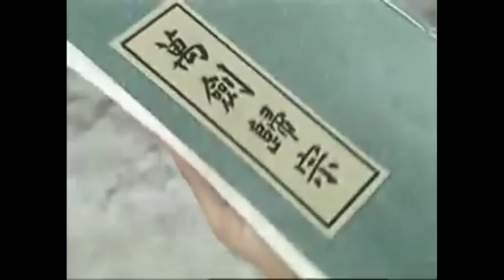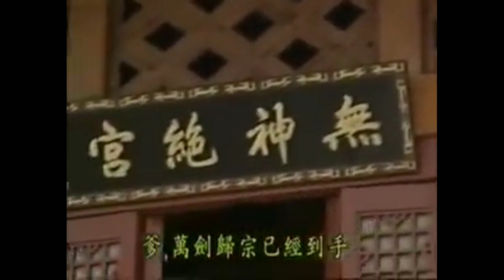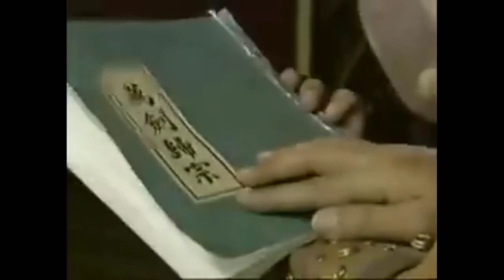The​ Strom​ Rider​ Season​1​ ฟงอวิ๋นขี่พายุทะลุฟ้า​ ภาค1​ ep.57 แย่งคัมภีร์​วิชาหมื่นกระบี่กันอีกละ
The​ Strom​ Rider​ Season​1​ ฟงอวิ๋นขี่พายุทะลุฟ้า​ ภาค1​ แย่งคัมภีร์​วิชาหมื่นกระบี่กันอีกละ​ หากท่านดูแล้วชอบ​คลิปนี้​ ฝากกด​ share​ like​ & subscribe​ เพื่อเป็นกำลังใจให้ผมด้วยนะครับ​ สามารถคอมเมนท์​ ติชม​ แสดงความคิดเห็นใต้คลิปได้เลยนะครับ​ @เรย์​ เอสต้า​ @Rey-Esta